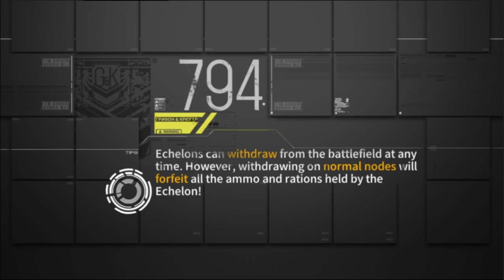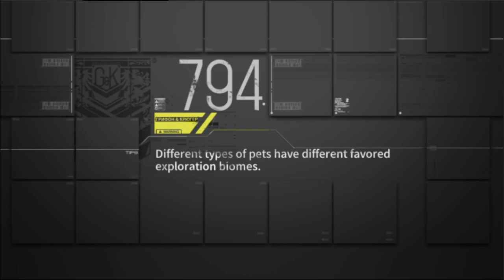[Girls' Frontline] Theater 12 Core 1 Another 5 HG meme